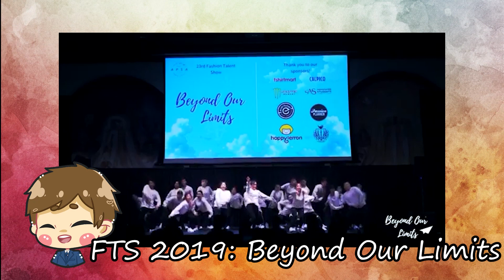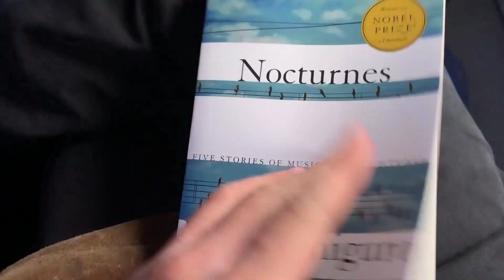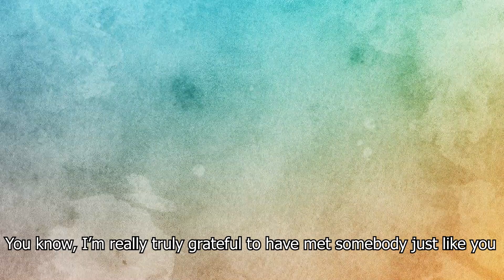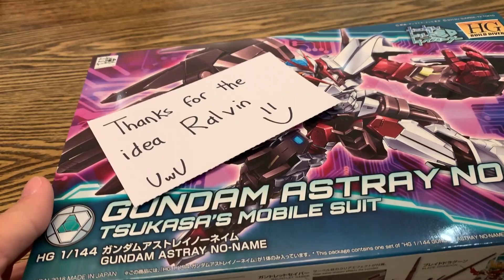SPOTLIGHT #8: Kentaro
Hi everyone! Here's my spotlight! To all my friends and family, thank you for being a part of this. I appreciate each and every one of you and I hope that reflects in the content of my spotlight. This is for you, so please enjoy it! ❤  - Kentaro Kawasaki, Political Coordinator 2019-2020

 - Kizuna AI - AIAIAI (feat. 中田ヤスタカ)
 - Kenshi Yonezu - Eine Kleine [アイネクライネ] , guitar cover by ビッ栗/skyry13, covered by Kentaro Kawasaki